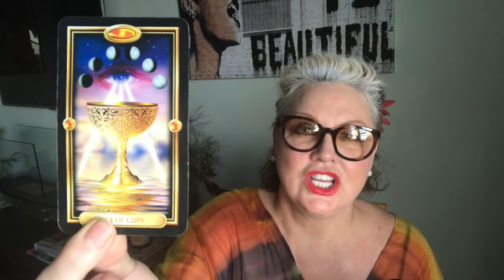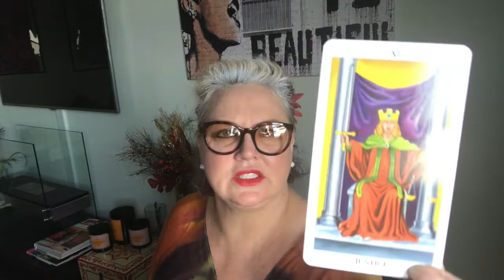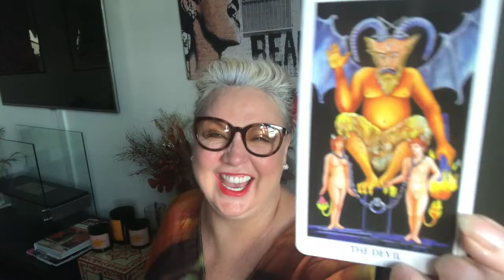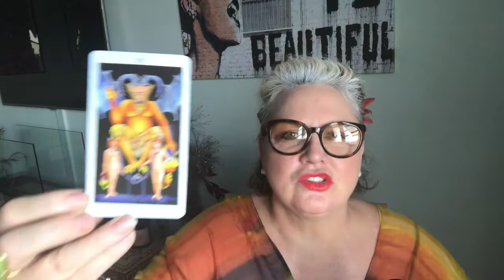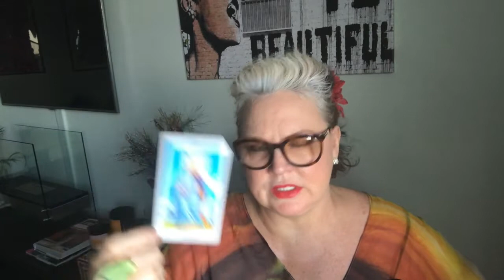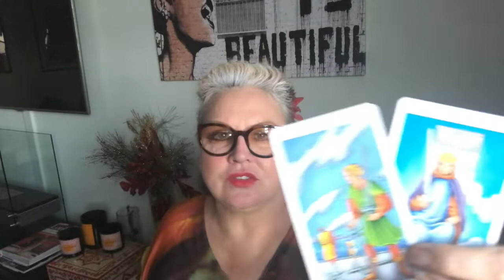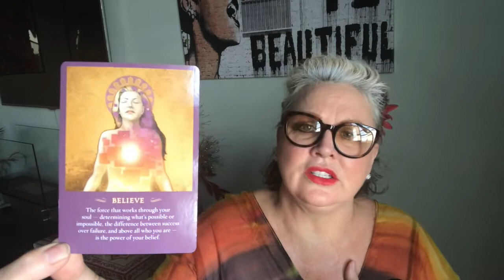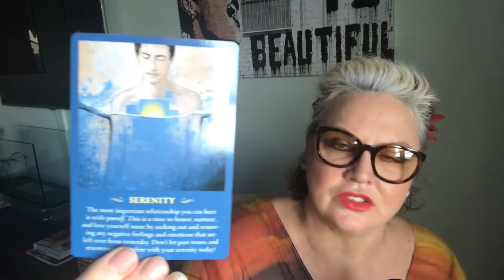♌️LEO❣️August 13-19,💝Let go for serenity❣️